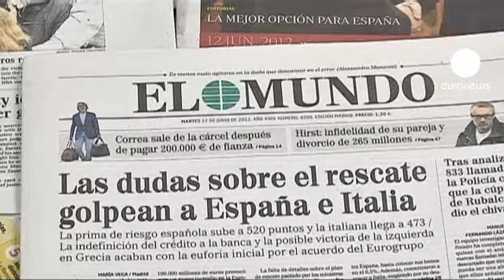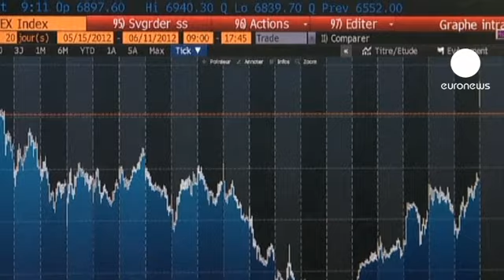Dopo Madrid Roma nel mirino della speculazione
Piazza Affari nel mirino della speculazione. Dopo la Spagna é la volta dell'Italia ad essere messa sotto accusa dai mercati finanziari internazionali. A Mialno la borsa é in altalena, ma il peggio é sempre in agguato.

Secondo la stampa spagnola l'equazione é semplice: dopo Madrid toccherà a Romaa passare sotto le forze caudine della speculazione.

Secondo quest'analista della penisola iberica l'attacco non é contro la Spagna in quanto tale, ma contro l'Euroa nella sua totalità e la prova é data propria dalla crescita dei rendimenti italiani nell'asta delle obbligazioni

I tassi dei i titoli a dieci anni spagnoli, i cosidetti bonos, hanno registrato una crecsita dell'1,5% nel giro di quattro mesi, mentre per i btp sempre a 10 anni s' é passati dal 4,8%a fine marzo al 6,1% registrato a giugno.
E a Roma il primo ministro Mario Monti non vuole fare polemiche e Fitc esclude invece l'ipotesi che l'Italia debba ricorrere agli aiuti.
Intanto, la Commissione europea non ha commentato le informazioni diffuse  dalla stampa internazionale sull'esistenza di un piano Ue sui nuovi controlli alle frontiere e la limitazione della circolazione dei capitali in caso di un'uscita della Grecia dall'euro.